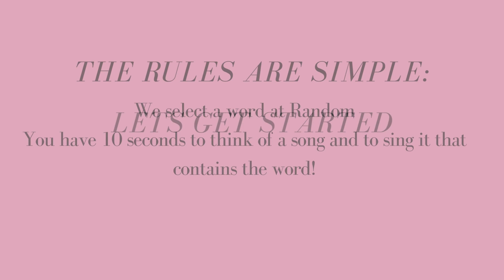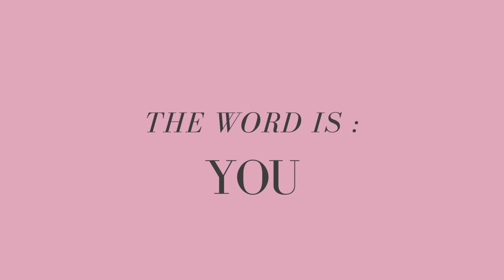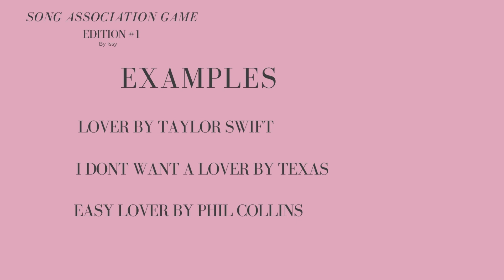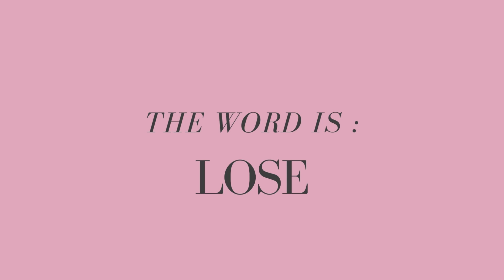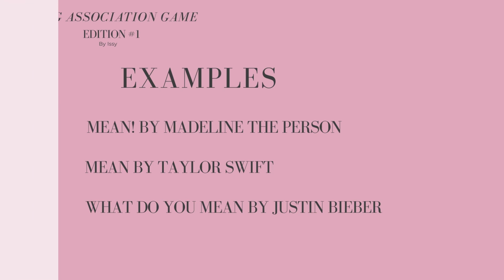Song Association Game | Edition #1 🎵🎵🎧🎧❤️❤️❤️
We chose the word, you chose the song. A fun and simple#songassocation game.

If you want you can allocate a points system of 10 points per song you can get in the 10 seconds and 5 points per song if you have to pause the video during the 10 seconds (sometimes we just need a few extra's seconds to find the song in our minds).

I am very active on Youtube and will always try and respond to comments and feedback. I am new to videomaking and animation etc so hopefully you can see my video's improve over the years.
👀YOU MAY LOVE THE FOLLOWING VIDEOS TOO
If you have any quiz idea's you would like me to cover let me know and I will try and build a video for you.
Issy's Quizzes is a channel that provides regular quiz, riddles personalitytests generalknowledge and various other video content. I try to offer a wide range of video styles, from shorts to long form video quizzes. I like to cover a broad range of topics so the channel appeals to all different ages and groups. I will endeavour to release more content each day and week and hopefully you can share my passion for brain games and alike.
Isabelle B xxx ❤